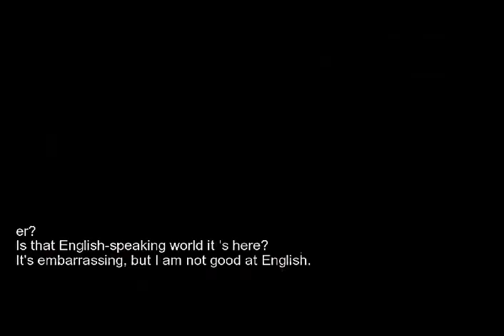Matou Sakura (Series) Vs Rucheca Mugen HR Lo Mejor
Recorriendo el Mugen Hi Res